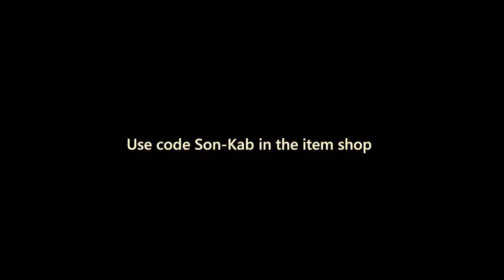Default goes into Party Royale with the Rarest Back bling